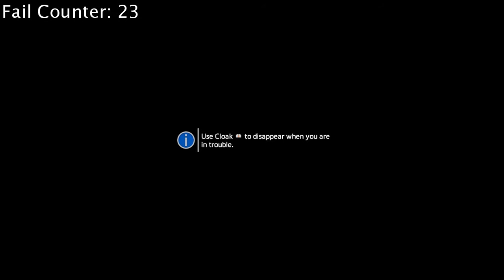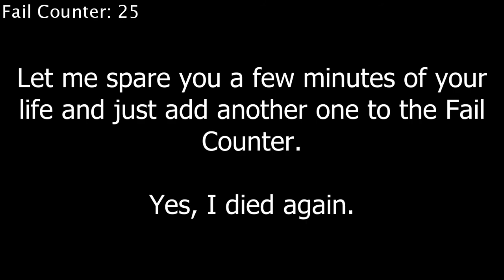TITANFALL 2 but YEET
Filipino PC Gamer gets yeeted in Titanfall2 as he gets thrown into 2020.